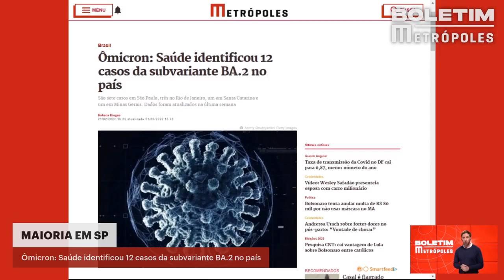Ômicron: Saúde identificou 12 casos da subvariante BA.2 no país | BOLETIM METRÓPOLES